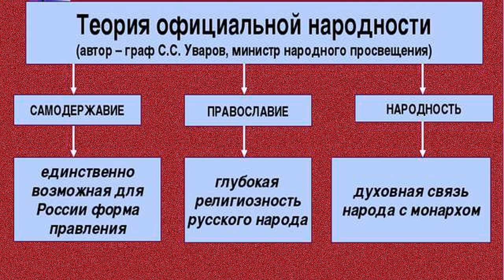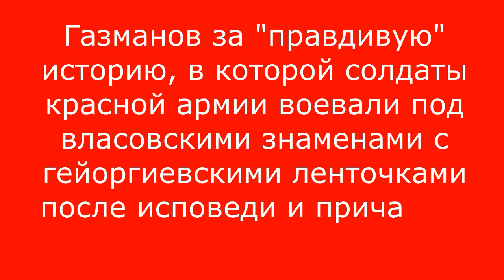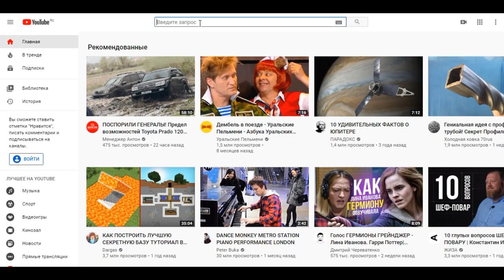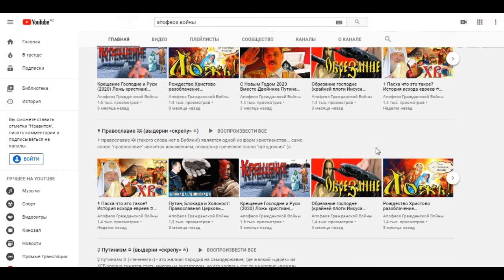Православие Путинизм Победобесие: национальная идеология России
Идея православия, путинизма и победобесия головного мозга (ПГМ)  была важной частью российской политики после распада Советского Союза. Эта идеология уходит корнями в традиционное русское православие и получила дальнейшее развитие Владимиром Путиным в последние годы. Это попытка создать национальную идею и идеологию для России на основе представлений о православии, самодержавии и народности, предложенных графом Уваровым в XIX веке.

Идея ПГМ предполагает, что Россия должна быть могущественным и уважаемым государством, гордящимся своей историей и культурой. В нем делается акцент на том, что Россия должна пользоваться уважением других наций и должна иметь собственное место в мировом сообществе. Эта идея получила широкое признание среди россиян и нашла отражение в средствах массовой информации, а также в политике российского правительства.

Идея ПГМ также предполагает, что Россия должна быть патриотической нацией, которая должна праздновать свое славное прошлое и великую русскую победу в Великой Отечественной войне. Вот почему Путин объявил День Победы (9 мая) национальным праздником, и каждый год «Бессмертный полк» проходит по улицам Москвы, чтобы почтить память тех, кто сражался и погиб на войне.

Идея ПГМ находит свое отражение и в политике Путина по отношению к Украине. Некоторые обвиняют его в том, что он враг украинского народа, но на самом деле он просто пытается защитить национальную идею России и сохранить ее национальную идентичность. Некоторые рассматривают политику Путина в отношении Украины как попытку создать «Проект Россия», который объединил бы русский и украинский народы под одной национальной идеей.

Идея ПГМ также отражена в «Победе Путина», которая является празднованием победы Путина и его сторонников на недавних президентских выборах. Это событие было воспринято как торжество национальной идеи России и было встречено русским народом с большим энтузиазмом.

Идея ПГМ является важной частью русской национальной идеи и идеологии. Это способ создания единой национальной идентичности в России, торжества ее славного прошлого и великой победы в Великой Отечественной войне.

☦ Православие в законе. ☠Путинизм как он есть. ☭ Победобесие головного мозга. Владимир Путин и проект Россия вернули к жизни лозунг графа-педика Уварова «Православие. Самодержавие. Народность». Кстати, Уваров - один из убийц Пушкина.

00:00 новости этой серии
00:20 оптимизация канала Апофеоз гражданской войны
00:50 видео про государственную идеологию России
00:59 Конституция РФ запрещает государственную идеологию
01:04 поправки в Конституцию навяжут национальную идею
01:11 Сталин упал. Приколы. Юмор
01:14 Уваров: гей, министр просвещения, убийца Пушкина
01:29 Православие. Самодержавие. Народность. Сарумян, Путин, быдло
01:59 Политика России. Православие. Путинизм. Победобесие
02:13 Кремль ввел путинизм, Путин – основа новой власти
02:24 Победобесие – гордыня общества за мифические победы
02:48 75 летие перенесли (день победы 9 мая не состоится)
03:05 Газманов: искажение истории
03:12 Правда про власовские знамена и гейоргиевские ленточки
03:21 Бессмертный полк зомби. Подборка приколов
03:43 В Москве начинается шествие бессмертного полка
03:47 Владимир Путин несет портрет своего отца. Юмор
03:56 Зомби встали в бессмертный полк. Приколы
04:33 Православный поп Охлобыстин – жополиз Путина и символ победобесия
04:47 Семантическое ядро: православие,  путинизм, победобесие
04:54 путин, политика, россия, общество, экономика, деньги, кремль, власть, новости, история, трамп, последние новости, владимир путин, соловьев, тв
05:50 Оптимизация канала – плейлисты Православие, Путинизм, Победобесие
06:04 Патриарх Кирилл: это духовная скрепа
06:15 Выдергивание скреп

Расследование и анализ событий говорят о том, что любая власть держится на идеологии. И пусть в Конституции России есть четкий запрет на государственную идеологию, но по факту – она есть.
Люди не будут умирать ни за какие деньги (зачем они им в гробу?), но они охотно отдадут жизнь за идею, надеясь, тем самым, обрести бессмертие…

Идеология путинского режима в России базируется на 3 китах: православии, путинизме и победобесии. И для того, чтобы смести Путина с престола, следует выдернуть эти духовные скрепы, начинающиеся на букву «П». После этого, режим рухнет как карточный домик. Поэтому смешны те, кто, например, хает Путина, но при этом ходит молиться в церковь, которая верно служит этому самому Путину. Религиозные культы – основа любой светской власти. Это известно с древних времен…
Смешны и те, кто против Путина, но идет в бессмертном полку под власовскими знаменами с георгиевскими лентами. Эти мероприятия делаются с единственной целью – превращать людей в быдло, а быдло никогда не сможет одолеть власть…
Только владение системным подходом позволит оппозиции победить Путина…